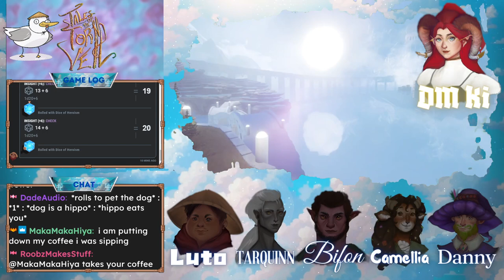Tales of the Torn Veil (Session 15) Danny, Who Was Always Here [Dungeons and Dragons Livestream]